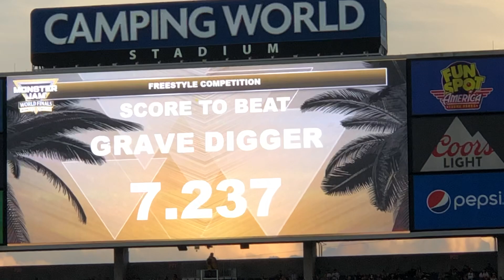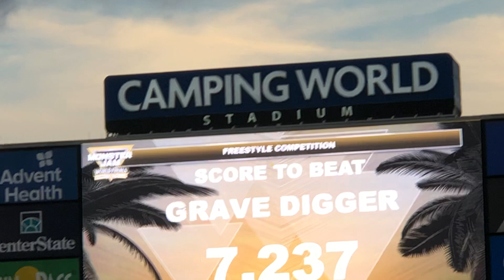Monster Jam World Finals 20 XX Scooby Doo WINNING Freestyle - Orlando Florida 2019 05/11/19